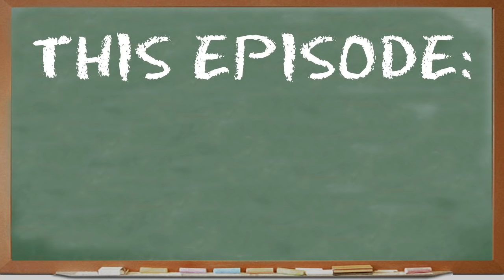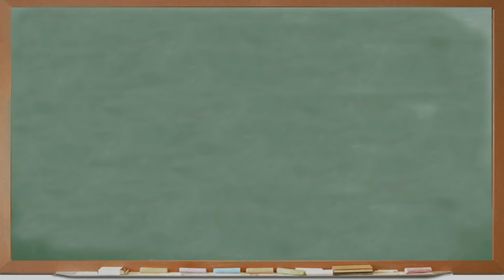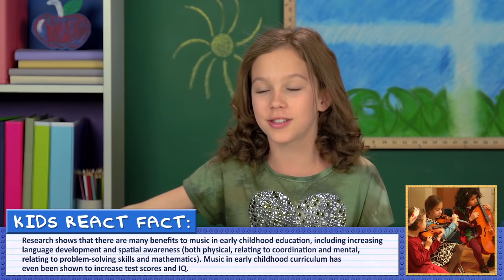Kids React to The Guacamole Song (Dr. Jean's Banana Dance)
Kids react to The Guacamole Song. Watch to see their reaction.

Jacob, age 9
Melanie, age 9
Anita, age 10
Kayla, age 11
Addy, age 12
Alex, age 12
Tyler F., age 12
Videos Featured in this episode:
Dr. Jean's Banana Dance - (aka The Guacamole Song) - Dr. Jean's Banana Dance

If you see this, type "KIDS REACT FTW!" in the comments - and please LIKE/FAV!

Production Assistant - Ethan Weiser, James Roderique
Editor - Alyssa Salter
Assistant Editor - Kelsey Houser, Karen Rivas, Austin Miller

KIDS REACT #151 - The Guacamole Song (Dr. Jean's Banana Dance)